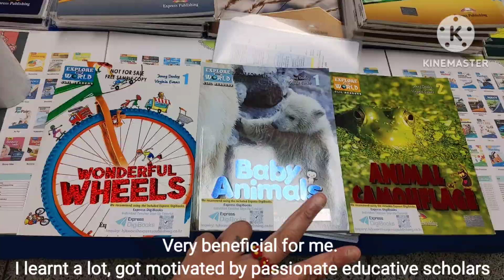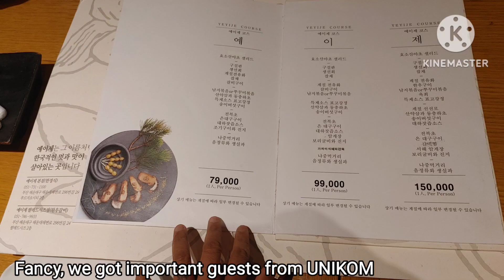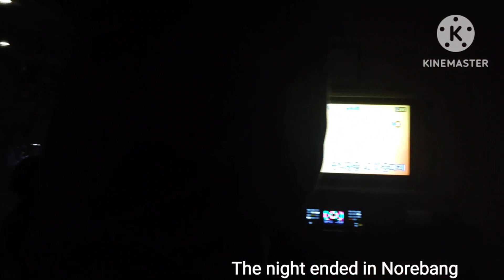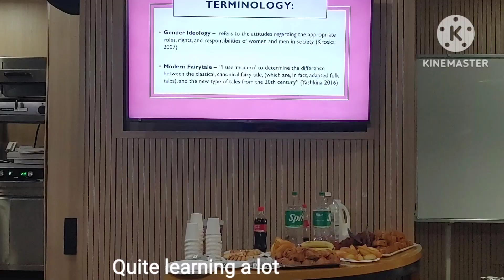University Life. Teacher Conference in Busan Nov2023 Life